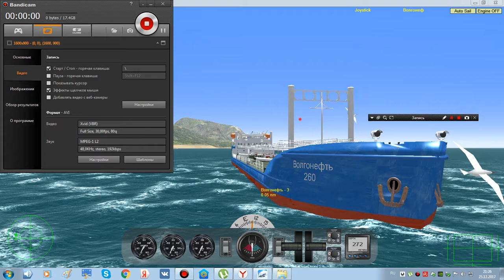Vehice Simulator 2 сезон. Баржа Волгонефть. Выпуск 18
Все доброго времени суток. Новое видео 2 сезона по игре Vehicle Simulator. Плавание на грузовом судне Волгонефть.